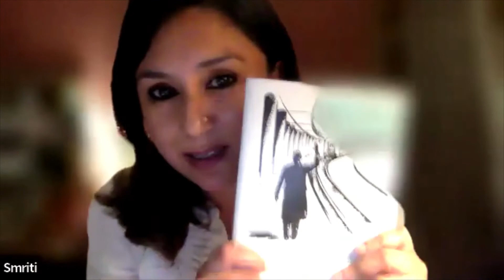Webinar on ‘Humanising Healthcare through Storytelling - Stories as a tool for transformation’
IAPC and Pallium India, jointly conducted a webinar on ‘Humanising Healthcare through Storytelling - Stories as a tool for transformation’ on Wednesday, 23rd March, 2022, between 7 p.m. and 8:15 p.m.

The webinar was delivered by a rich panel who shared with us their stories to highlight the power of human stories in transforming quality care provision in different settings.

They also shared with us their stories to highlight the power of human stories in transforming quality care provision in different settings. The panel was represented by:
Ms Chinthana Gopinath (Care provider and Care receiver),
Ms Joan Marston (Founder, Sunflower Children’s Hospice and Global Ambassador, International Children's Palliative Care Network),
Dr Vidya Viswanath (Palliative Care Physician, Homi Bhabha Cancer Hospital and Research Center),
Dr Yogesh Jain (Public Health Physician and Founder, Jan Swasthya Sahyog)

The webinar was ably moderated by Dr Frank Brennan (Palliative Care Physician, Australia) and Ms Smriti Rana (Head, Strategic Programs and Partnerships Division, Pallium India).

We invite you to send in your own stories - stories that you have experienced as care providers or care recipients, that have impacted your own practice and philosophy.

With your participation, we hope to create a repository of palliative care stories which will demonstrate that, ultimately, it is our stories that make us human, and listening to the stories behind the statistics is what makes care truly compassionate!